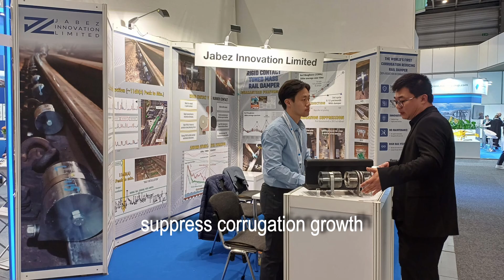InnoTrans Welcoming Video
We are joining InnoTrans2024 and will showcase the only damper that guarantee corrugation growth suppression. Come visit us at Halle 21 Booth 212!